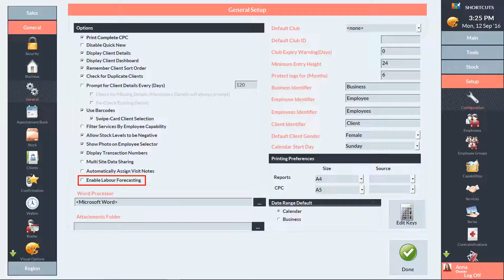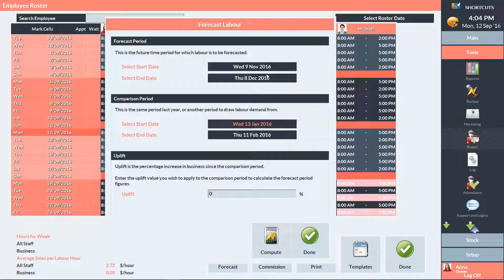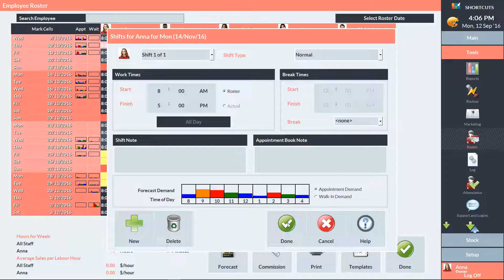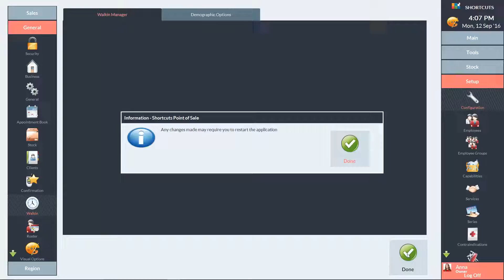Shortcuts - Forecasting Labour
This video demonstrates how to use the labour forecasting feature. Labour forecasting allows you to sample data from a previous time frame to help calculate your future roster requirements. Once labour forecasting is enabled, coloured bar graphs of your predicted appointment demand as well as walk-in demand will be displayed on the roster. This will help you plan out your roster more efficiently, and avoid being overstaffed or understaffed on any given day.

Find out why Shortcuts salon software suits you today by visiting